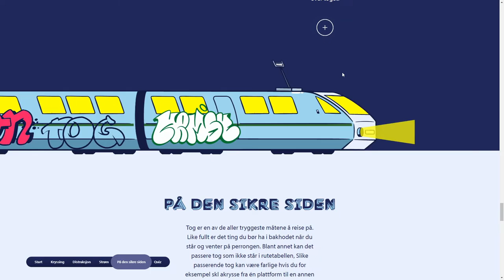Banorama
Banorama By Spoon From Norway
A website that teach kids about staying safe around railway tracks. Norwegian language only. Hidden features. Powered by Bane NOR, responsible for the Norwegian railway infrastructure